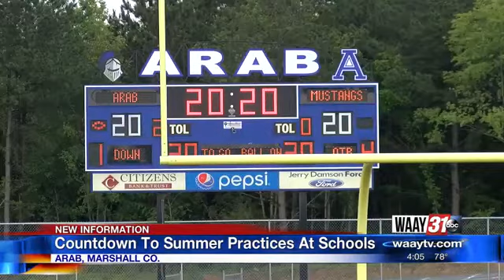Countdown to summer sports practices at schools